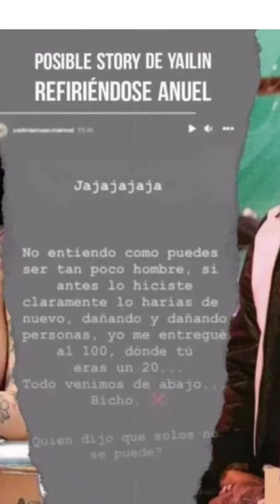Anuel AA y Yailin estan ya legalmente divorciados la razon por la cual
Anuel AA y Yailin ya estan legalmente divorciados razon por la cual